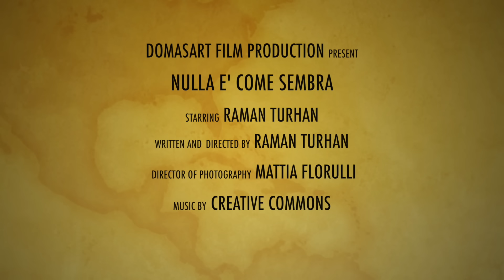Trailer Film: Nothing is as it seems / DomasArt Film Production & Film School / Raman Turhan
Raman Turhan - Mauro Marchetti - Guido Fiandra

DomasArt  Film Production is structured:

1) Film productions
2) Film School
3) Media Productions

The founder is Raman Turhan:
Film Director - Screenwriter - Actor - Teacher

DomasArt è suddivisa:

A) Casa di Produzione
B) Scuola di Cinema
C) Media Produzioni